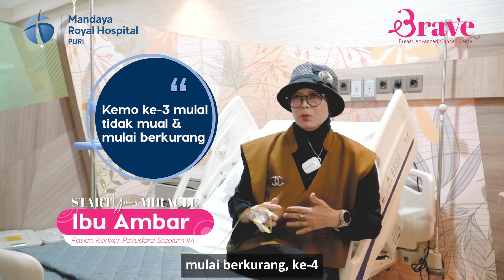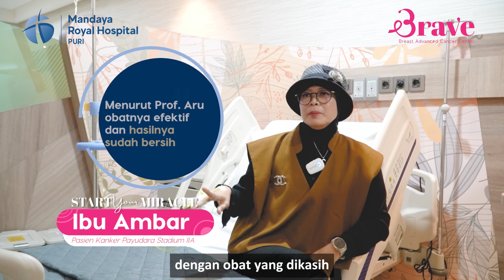Testimoni Pasien Kemoterapi Kanker Payudara | Pusat Kanker Mandaya Royal Hospital Puri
Mengidap Kanker Payudara tidak membuat ibu Ambar putus asa. Didukung oleh orang-orang tersayang, beliau memutuskan untuk kemoterapi bersama prof. Aru & dr. Toman. Setelah menjalani kemoterapi sebanyak 6x, dari hasil USG nya tidak nampak lagi benjolan d payudara yang sebelumnya ada saat terdeteksi awal bulan Juni 2023

"Alhamdulilah bisa saya lewati proses kemo ini dan semoga tidak ada dan tidak timbul lagi tumornya. Tentunya seperti yang dianjurkan dokter selalu periksa setiap 6 bulan mammography atau USG," ujar ibu Ambar.

Dengarkan kisah lengkap & startyourmiracle di bersama Mandaya Royal Hospital Puri.

🗓️ Jadwal Prof. DR. Aru W. Sudoyo, Sp.PD-KHOM, FINASIM, FACP & dr. Toman T.J Lumban Toruan, Sp.PD-KHOM

📍 Alamat Mandaya Royal Hospital Puri.

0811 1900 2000 (WA only)
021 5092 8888 (call center 24 jam)
Timestamp

00:00 - Cerita Pasien
01:35 - Pengalaman ibu Ambar Melalui Kemoterapi
02:00 - Awal ditemukannya Kanker Payudara
02:29 - Tidak ada Riwayat Terserang Kanker
02:41 - Alasan Memilih Kemoterapi Sebagai Pengobatan
02:57 - Dampak Kemoterapi Bagi Tubuh
04:10 - Dampak Kemoterapi Terhadap Rambut
04:31 - Dinyatakan Bersih dari Kanker Payudara Stadium II
05:30 - Selama Terapi ditangani oleh siapa saja
05:52 - Pengalaman dengan Prof. Aru & dr. Toman
06:20 - Memutuskan Kemoterapi di Mandaya
06:45 - Klinik Onkologi & Kemoterapi Suite Terpisah di Mandaya
07:25 - Tim Suster & Dokter Visit Selalu Standby
08:05 - Pesan Kepada Pasien Lain yang Hendak Melakukan Kemoterapi